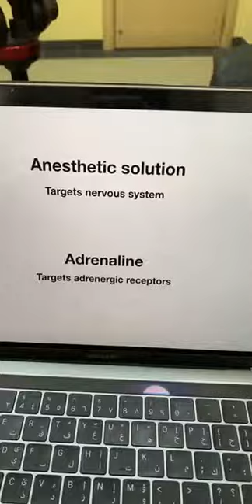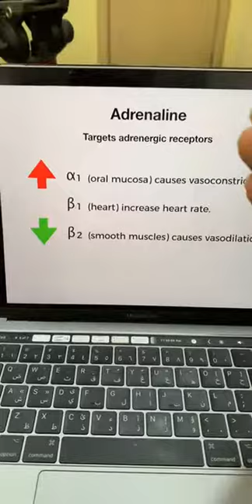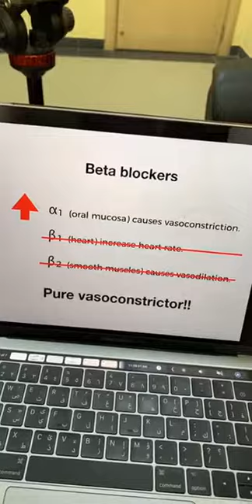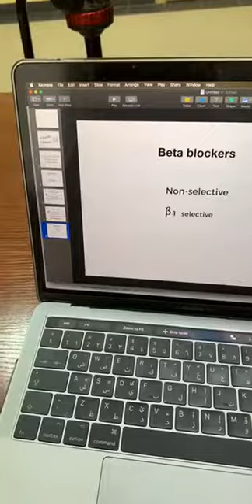البنج الموضعي واثار الادرينالين